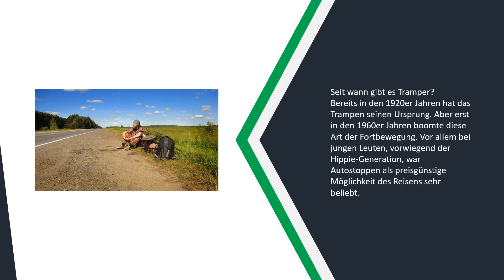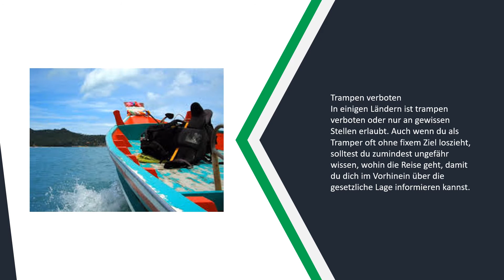Trampen Low Budget Reisen